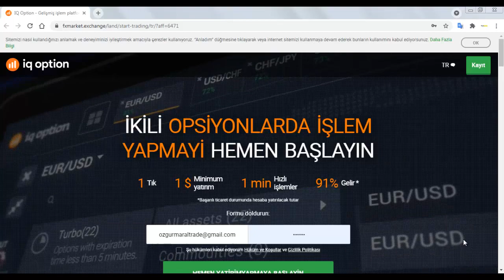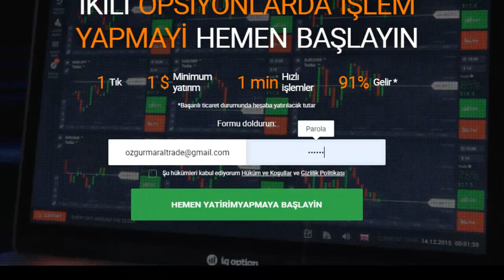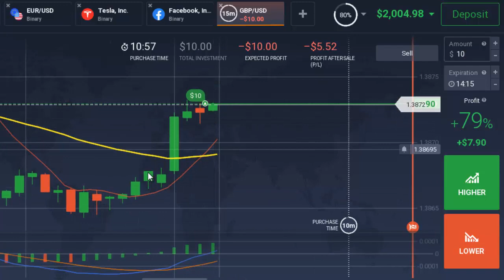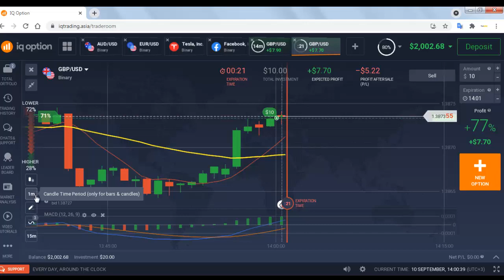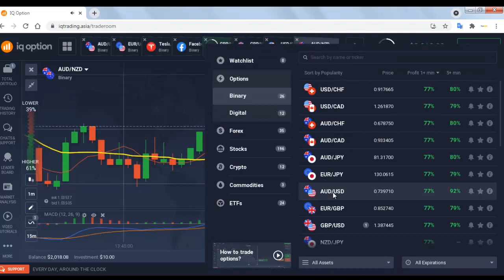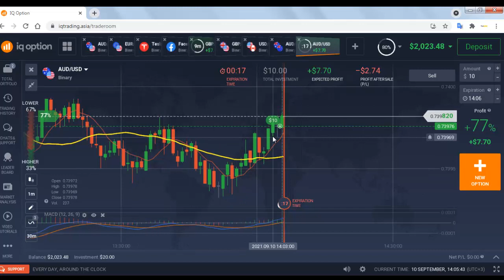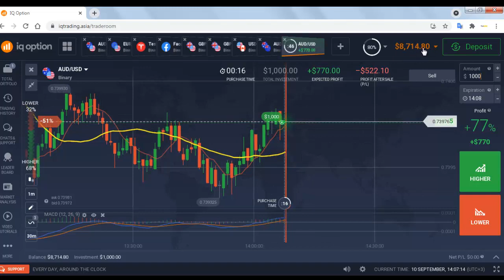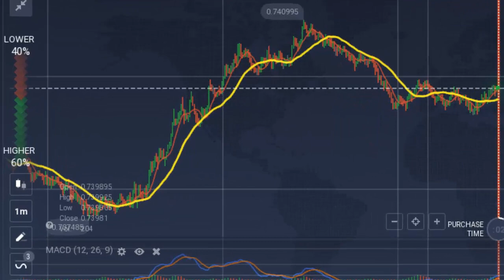GRAMALTIN 500 MESELESİ | IQOPTİON PARAKAZANMAK | NET FORMÜL DENEYİN !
Iqoption Marker Masaüstü DEMO (YENİ)

Güvenilir Bitcoin alıp satmak için Bitloyu kullanabilirsiniz
Güvenli ve hızlı kripto para alıp satmak için Bitloyu tercih edebilirsiniz.

Bu videoda ıqoption firması ile yapılan gerçek yatırım görüntüleri izleyeceksiniz.Iqoption Demo hizmeti de bulunan bir firmadır ve içerisinde İkiliopsiyon,forex ve kripto paralarla yapılan tüm işlemler mevcuttur.

Verilen yöntemleri denemek tabi ki çok çok önemli.Yukardaki linklerden bir demo hizmeti açarak deneyim kazanabilir platform özelliklerini inceleyebilirsiniz.Gerçek hesap açmak için ise eğer isterseniz tabi 10 dolar yeterli olacaktır.

Denemeden bir şeyleri bilebilmek ,yapabilmek veya başarabilmek mümkün değildir.Önyargılı olmadan risklerin de farkına vararak uygun bir yöntemle başarılar elde edilebildiğini gördüm,yaşadım ve deneyimledim.Ancak risk hayatın her döneminde ve her yerinde olabildiği gibi bu sektörde de vardır.Ancak genel risk kurallarına uyunuz.İkili opsiyonlar yüksek risk içeren sistemlerdir.